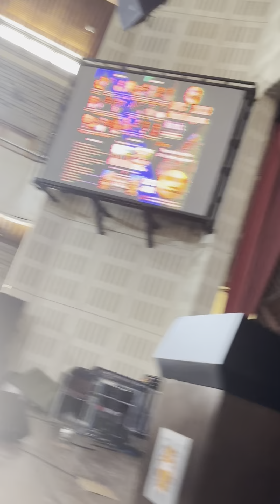How to represent your culture anywhere in the world _ Cornel Grace in Nairobi Kenya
Watch how Different countries were dancing and praising God with Our Cameroon Rythm Njang.. It took them some few minutes to get it and bommmm. Watch till the end and see what happened today in Nairobi Kenya. It was a spirit filled moment. Good be praised